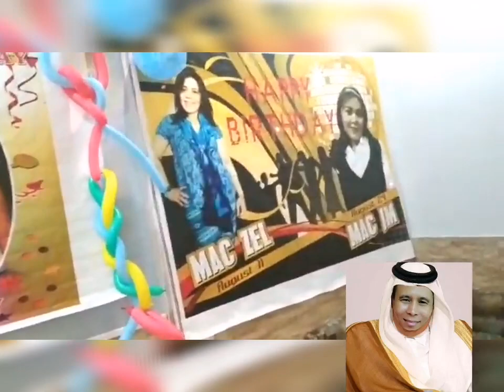Make the best memories everytime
Goodtimes and crazy friends make the best memories
We didnt realize we were making memories we just knew we were having fun!